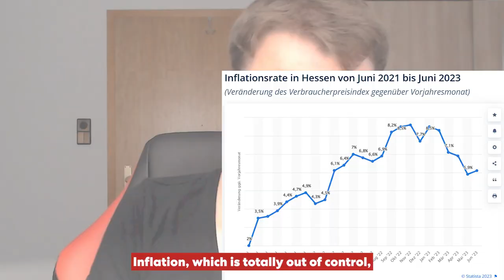Shaking up the Hessian state election: our quest for parliament!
On October 8, MERA25 Germany, DiEM25's German political party, takes on the Hessian state election. Watch Vincent Welsch, our front-running candidate, as he sheds light on the significance of this election and highlights how essential your support is for our run at parliament.